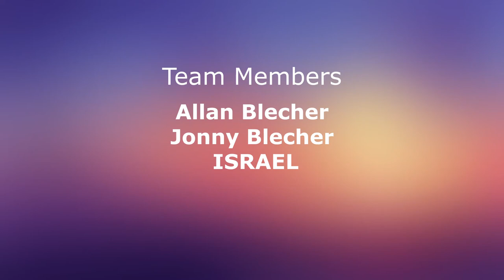ГК 2020, эфиры из секторов, сектор 23, "Liverpool F.C." (English)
Галилейский Карп 2020, эфиры из секторов -  сектор 23, "Liverpool F.C.", Израиль. Трансляция на английском языке